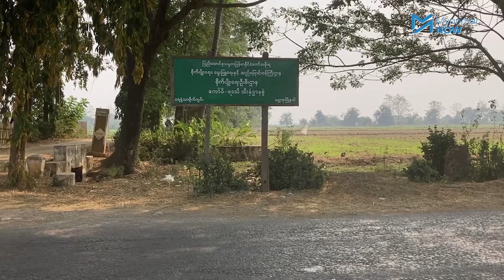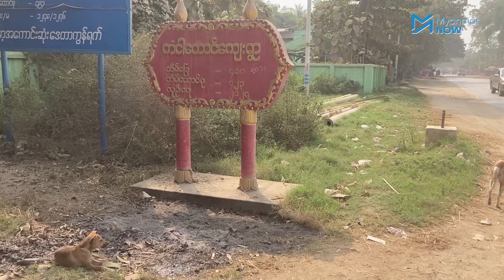မတ္တရာမြို့နယ်ထဲက သိမ်းဆည်းမြေဧက ၄၀၀ ကျော် တောင်သူများထံ ပြန်ပေးအပ်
မဆလခေတ်နှင့် စစ်အစိုးရခေတ်အဆက်ဆက်က တောင်သူလယ်သမားများဆီမှ သိမ်းဆည်းထားခဲ့သည့် မန္တလေးတိုင်း၊ မတ္တရာမြို့နယ်ထဲရှိ ကျေးရွာသုံးရွာမှ လယ်ယာမြေဧက  ၇၀၀ ခန့်မှ ဧက၄၀၀ ကျော်ကို ယနေ့ ဇန်နဝါရီလ ၂၂ ရက်နေ့တွင် သိမ်းဆည်းခံတောင်သူများထံ ပြန်လည်ပေးအပ်သည့်အနေဖြင့် ယာယီပုံစံ ၃ များကို ပေးအပ်ခဲ့ပါသည်။

ကျန်ရှိနေသေးသည့် လယ်မြေဧက ၂၀၀ ကျော်ကို စိစစ်ရန်ကျန်ရှိနေသေးသည့်အတွက် ပြန်လည်ပေးအပ်နိုင်ခြင်း မရှိသေးကြောင်း မန္တလေးတိုင်းဒေသကြီးအစိုးရအဖွဲ့က ပြောဆိုလိုက်ပြီး ဒေသခံများအနေဖြင့် သိမ်းဆည်းစဉ်က အတူတကွသိမ်းဆည်းခဲ့ခြင်းကြောင့် ပြန်လည်ပေးအပ်ချိန်တွင်လည်း အတူတကွ ပြန်ပေးစေချင်ကြောင်းနှင့် ကျန်ရှိနေသည့်လယ်ယာမြေပေါ်တွင် နိုင်ငံတော်စီမံကိန်းများပြုလုပ်မည်ကို စိုးရိမ်လျက်ရှိနေကြသည်။